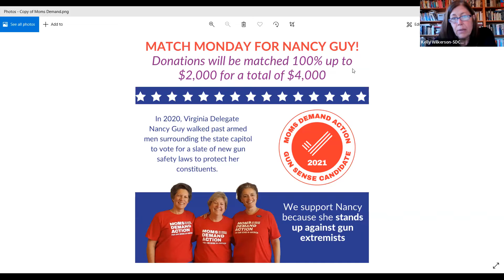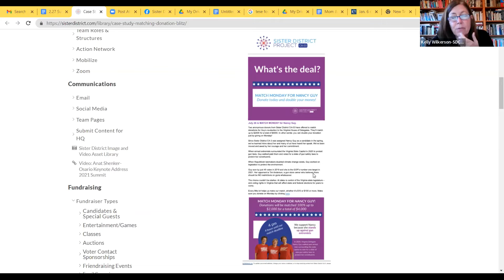Winning Fundraising Tactics Workshop - Sunday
Facilitated By Madison Thomas, Sister District Organizing Manager
Panelists:
Donor Management with Lisa Diaz Nash, Sister District CA Peninsula
Friendraising with John McConnell, Sister District Portland
24hr Fundraising Blitzes with Kelly Wilkerson, Sister District CA-3 and Jim Harper, Sister District Greater Chicago